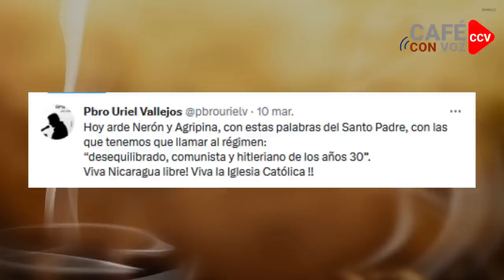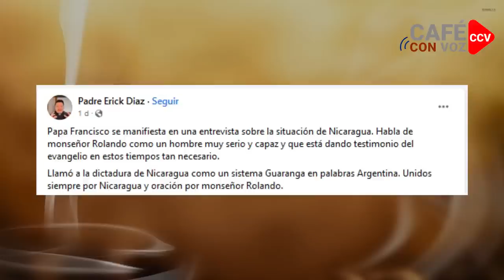CAFE CON VOZ La guerra de sandinistas contra Iglesia Católica, de Juan Pablo II al Papa Francisco